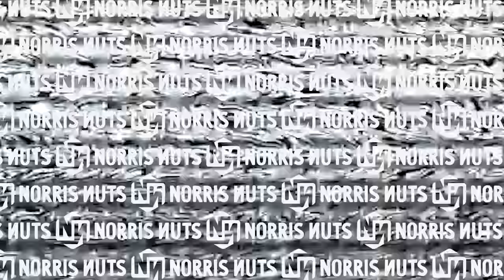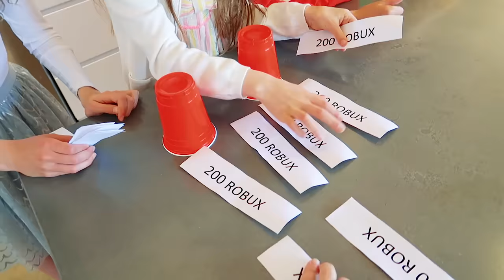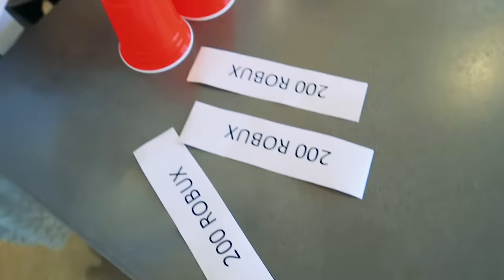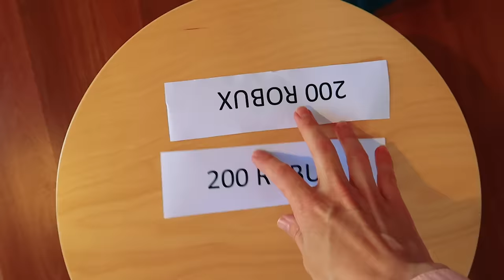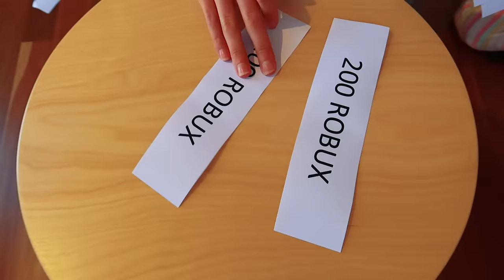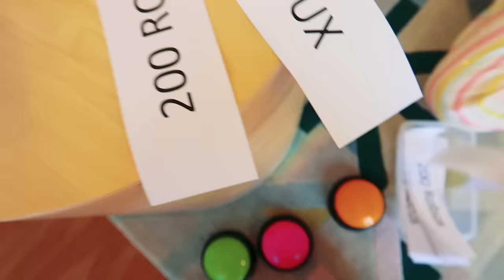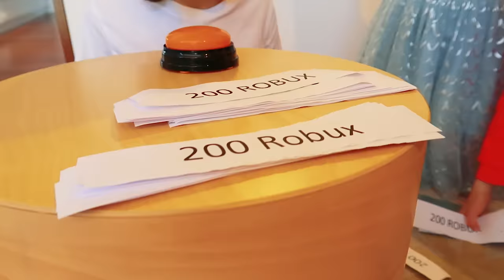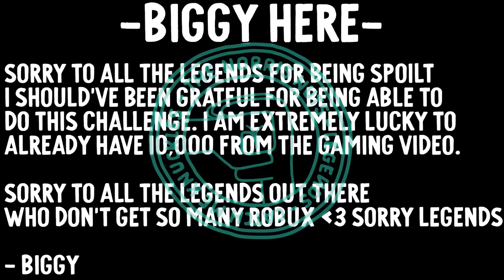RISKING ROBUX WITH MAMA (Double or Nothing) Challenge By The Norris Nuts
Mama tries to trick the Norris Nuts - she's good at bluffing! Guess  correctly to double your Robux
(MAMA more AMONG US)